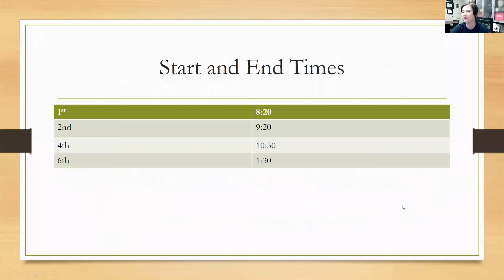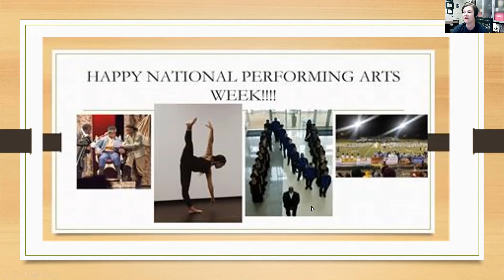NHS Announcements Oct. 15, 2020